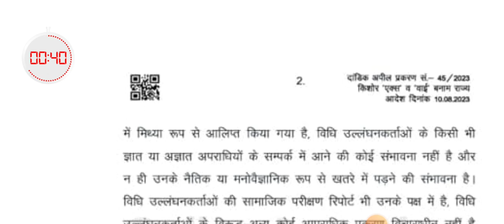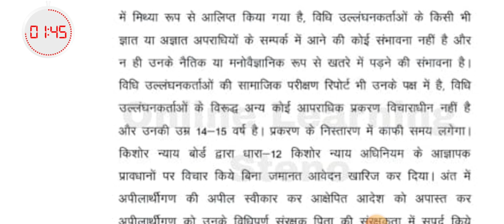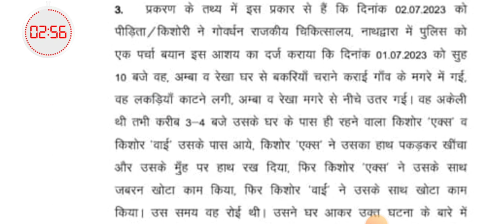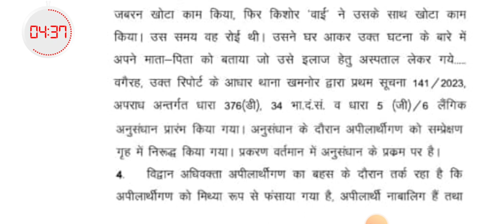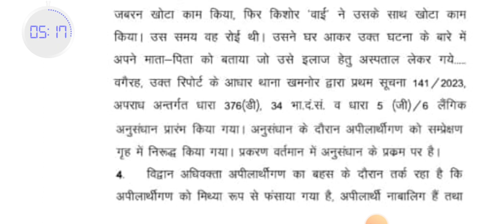80WPM HINDI LEGAL DICTAION | COURT MATTER | HINDI STENO